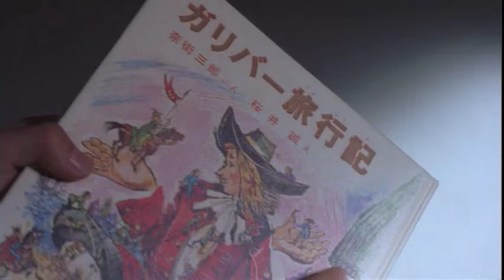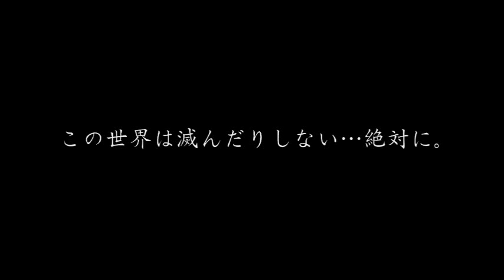ウルトラマンガイア！～超時空の大決戦～[MAD]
映画｢ウルトラマンティガ･ウルトラマンダイナ&ウルトラマンガイア 超時空の大決戦｣より、主題歌｢ウルトラマンガイア！｣(歌/田中昌之&大門一也)のMADです。